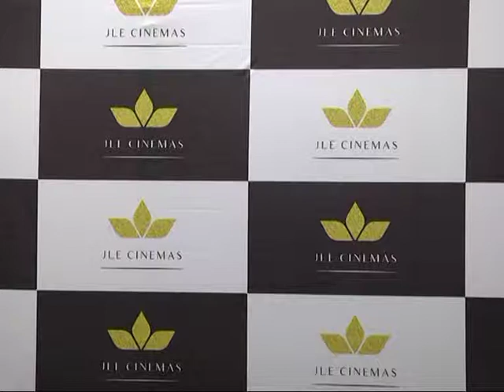ఆ అనుభూతి జీవితంలో మరువలేను | Majnu Movie Trailer | Manju Movie Hailets | Super Shots